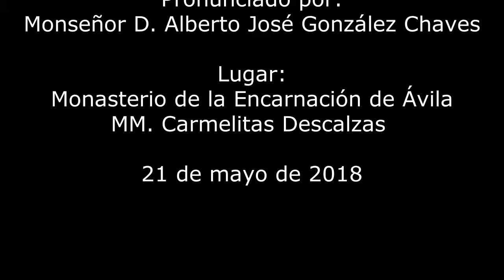I. PENTECOSTÉS EN LA "MÍSTICA CIUDAD DE DIOS". 21.V.2018. Mons. Alberto José González Chaves